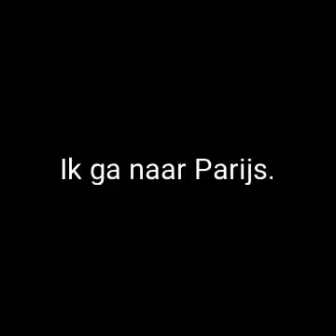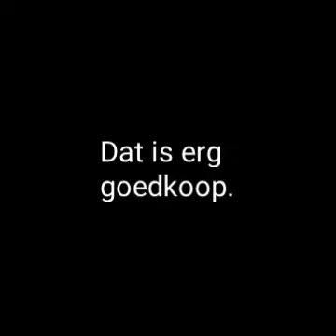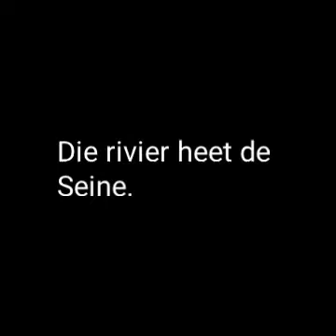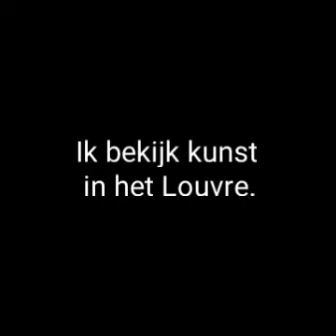375 Allerlei tekst 25 Op reis naar Parijs Nederlands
Allerlei
tekst 25
Op vakantie naar Parijs
A1